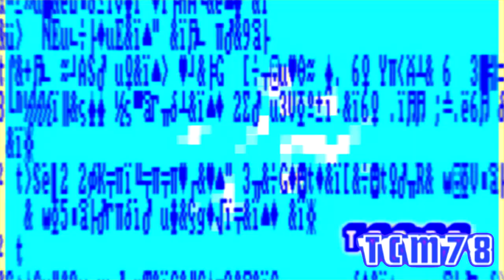Klasky csupo Sony Vegas 4 effects in G-Major 2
Requested by удивительная трещина